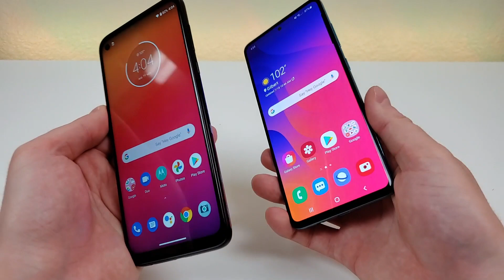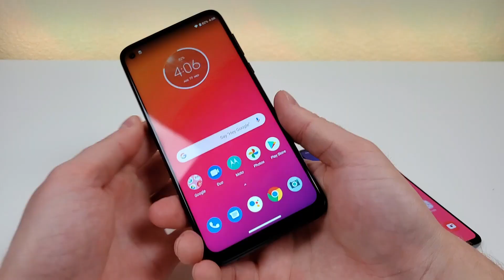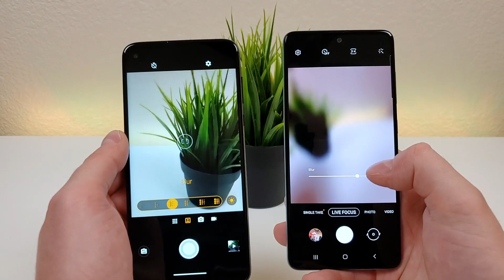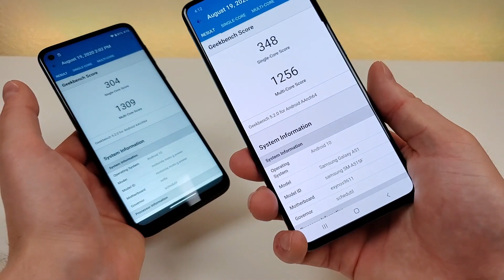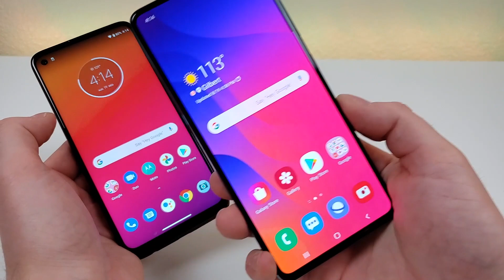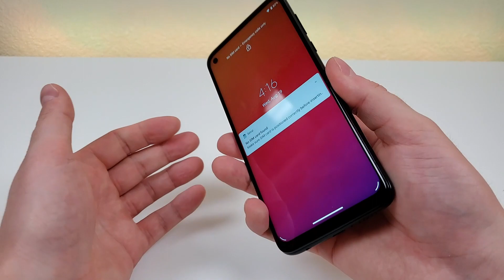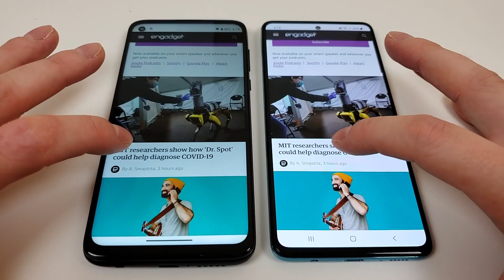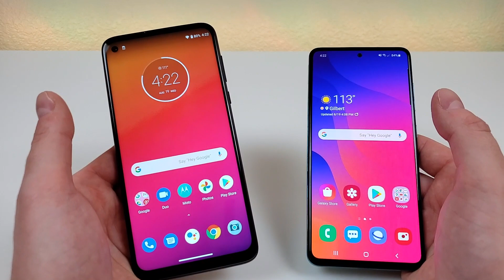Moto G Power vs Samsung Galaxy A51 - Who Will Win?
Let's compare Moto G Power vs Galaxy A51.
🛒 Moto G Power
🛒 Galaxy A51

While I do my best to answer emails and direct messages, the best place to get the quickest response to your tech related questions is to join the Kevin Breeze Tech Community group on Facebook.

About Kevin Breeze -

Welcome to my tech review channel. I'm excited to provide you with entertaining content on a regular basis. I try to make my content as educational and informative as possible.

In addition, I am an ambassador for many of the products and brands featured on the channel.